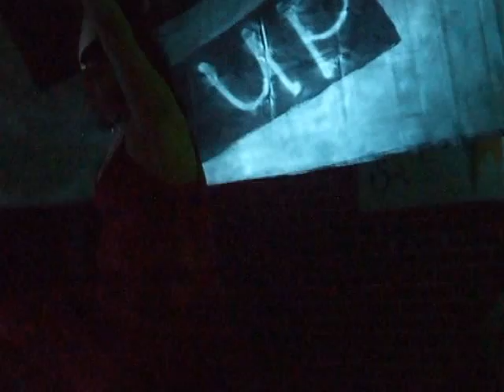Booty Call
First solo performance for "pin me up" @ the pound. May 2007